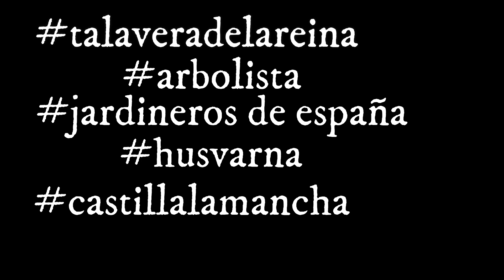Tala de palmeras, ( washingtonia) Talavera de la Reina, Castilla la Mancha, ARBOLISTA PUMUKI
El trabajo fue la tala y extracción con sistema de apeo controlado. se intento concienciar a la clienta de que si la quitábamos las hojas y se limpiaba todo los años seria muy económico y muy seguras.
 Las palmeras  se movían  por el exceso de hojas secas que tenia asta el suelo, pero no hubo suerte y se decidió su tala.
el trabajo se realizo en Talavera de la Reina urb Monte Carlos